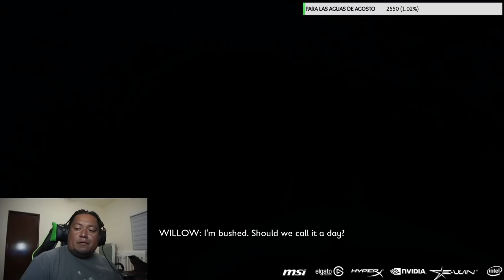Jugando grounded con el team 1